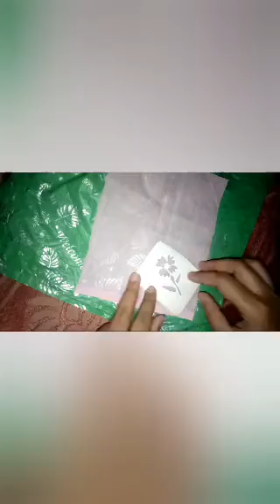fabric rumal/khohos vbe kenekoi fabric kribo pari